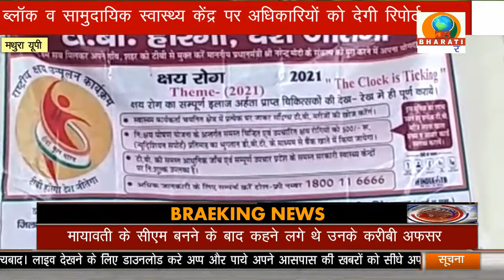UP BULLETIN/DB BHARATI SAMACHAR/07-09-21